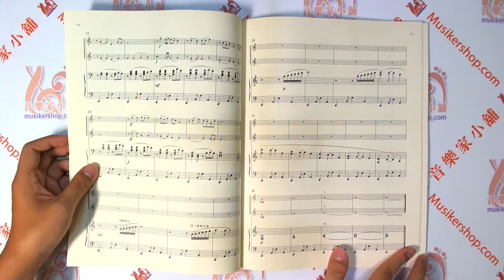台灣風情【大家都來吹長笛】第1冊（附CD）【CX6011】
【內容簡介】

收錄台灣民謠長笛二重奏作品，有了豐富且精彩的合奏CD示範及協助，陪伴著初學者經由無數次的練習，提高學習練琴的興趣及對音樂速度的正確掌握。

晨曦出版社：商品編號：6011
作者：編曲 石青如
編訂者：晨曦編審委員會 編著
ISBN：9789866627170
總頁數：35
特徵：台灣民謠 兒童適用
樂器：長笛

【目錄】

1. 望春風
2. 河邊春夢
3. 搖囡仔歌
4. 滿面春風
5. 六月茉莉
6. 四季紅
7. 農村曲
8. 丟丟銅
9. 思想起
10. 牛犁歌
11. 採茶歌
12. 對花
13. 青春悲喜曲
14. 孤戀花（獨奏會用曲）